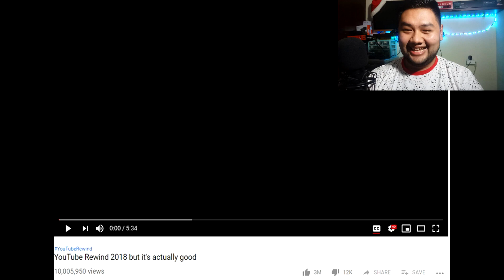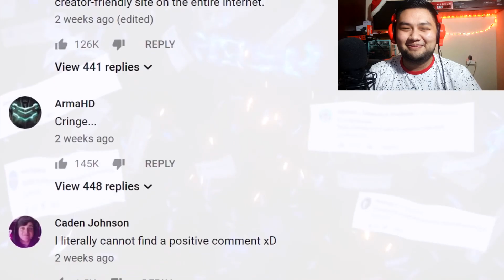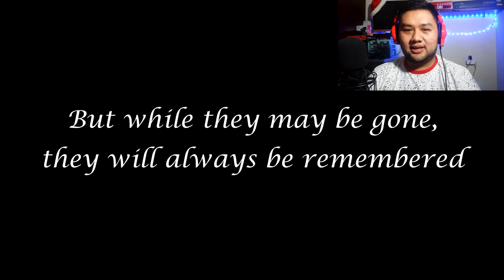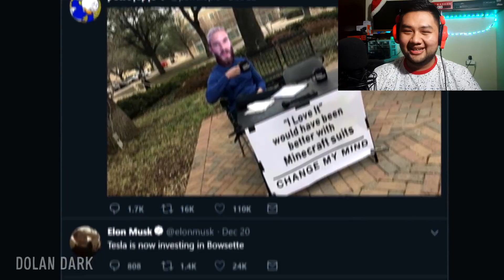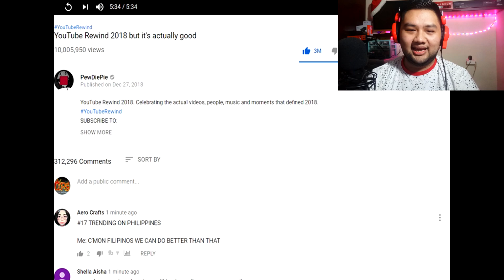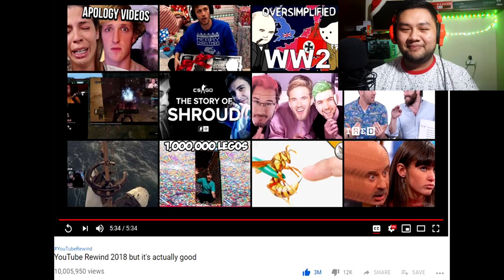PEWDIEPIE'S REWIND 2018 REACT ! | SUBSCRIBE TO PEWDIEPIE